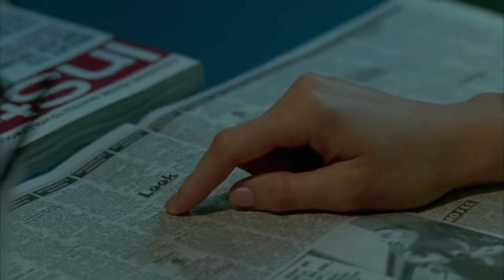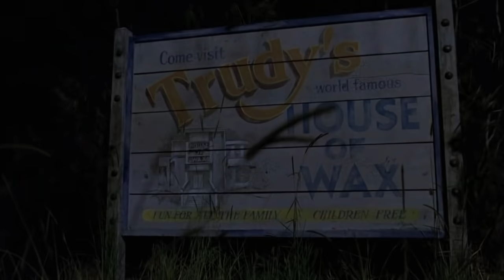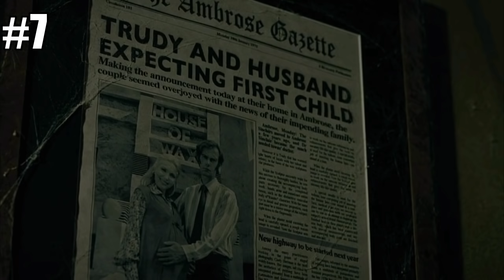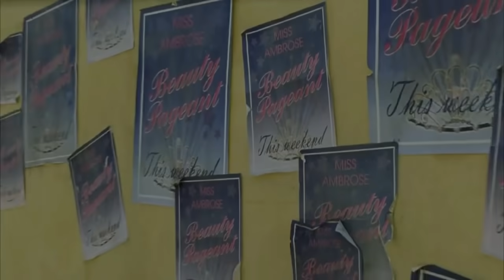Está tudo errado com: A Casa de Cera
Hoje eu vou falar de tudo que está errado com o filme A Casa de Cera (2005).